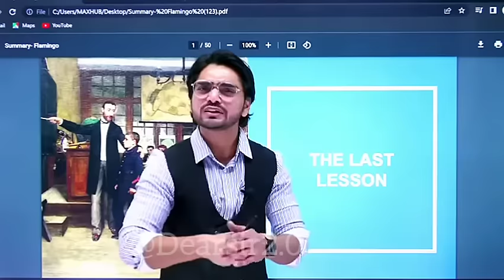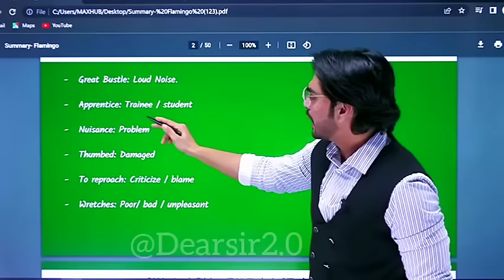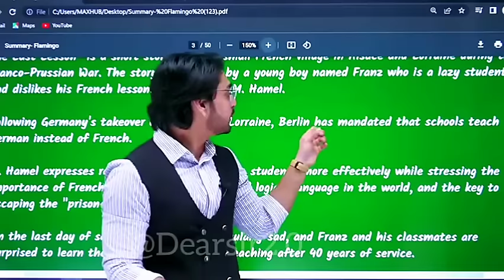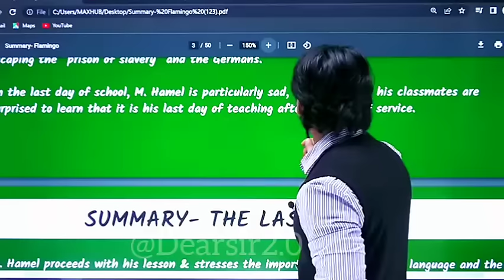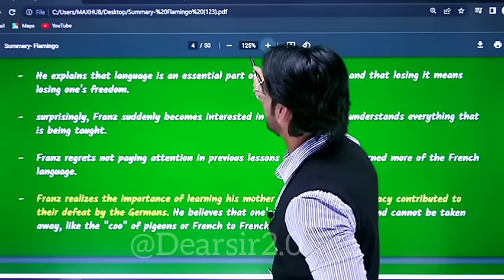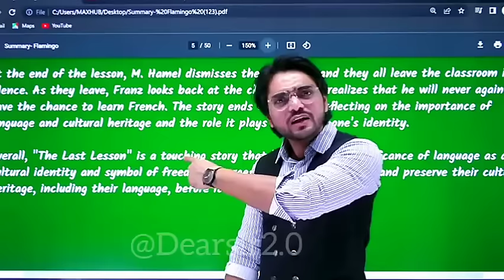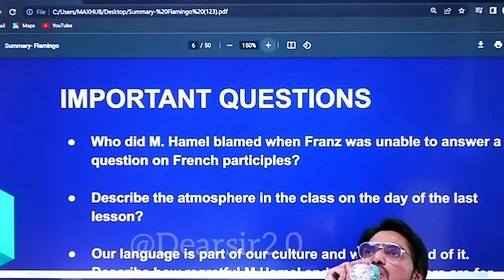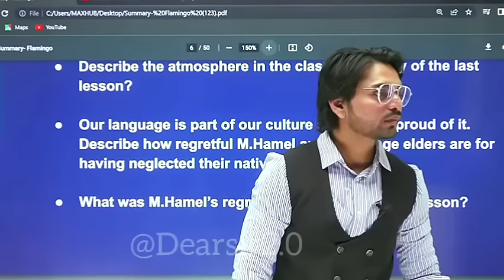The Last Lesson || Class 12 || By Dear \\ with pyq Important Questions Answer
The Last lesson || Class 12 || By Dear sir 2.0 \\ Important Questions Answer

So click that link to reach the official chanel

this is the  Cut video of live stream

this channel not a earning profit
only motive to spread the chanel of dear sir

Reasons for uploading you video in our chanel 👇 few days ago I watch you live session my many friends told me dear sir have making long stream he told me to upload video chapter wise of  live stream

so students not leave the chanel seeing length of live stream ( love session)

I also belongs from poor family so dear sir please don't give me stike

thanks 🙏🙏🙏🙏